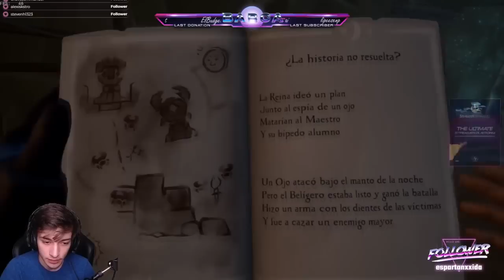Un Gran Comienzo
Jugando Sea of Thieves con compas. Por si quieren verlo en directo estamos jugándolo en directo todos los martes a las 10 pm

Código: "Barca" en la tienda de Fortnite